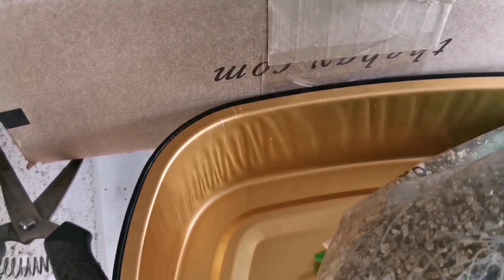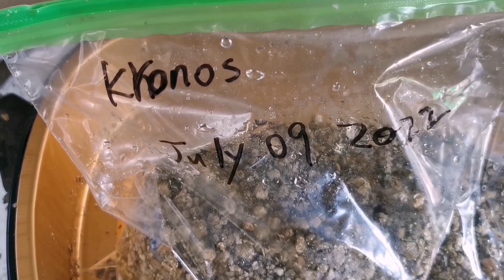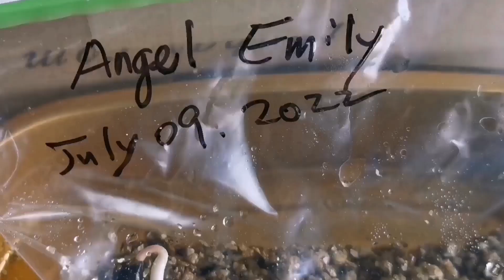青石话牡丹芍药 “北美牡丹群"种子发根情况及信息分享 Tree Peony Seeds in the spring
分享北美牡丹品种群种子发根带给我们的重要信息
室内培育牡丹种子方法：